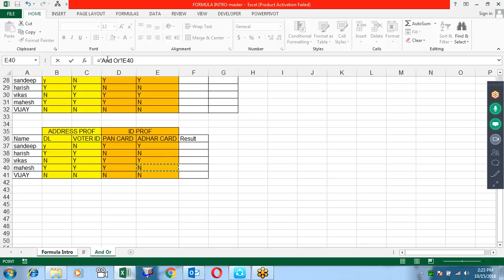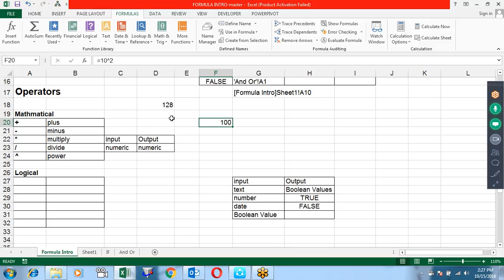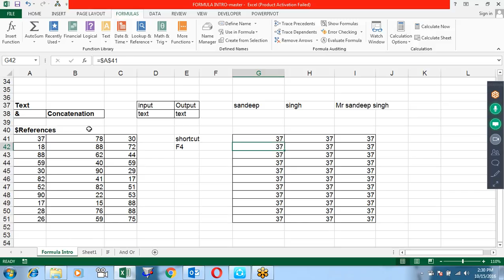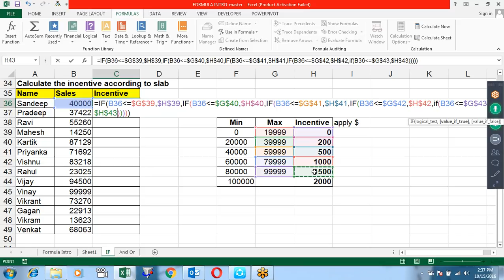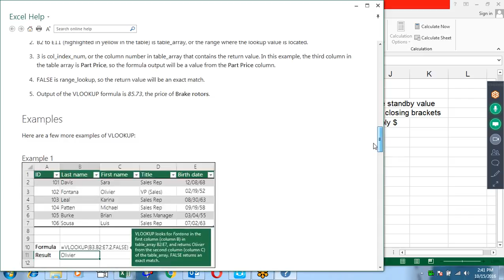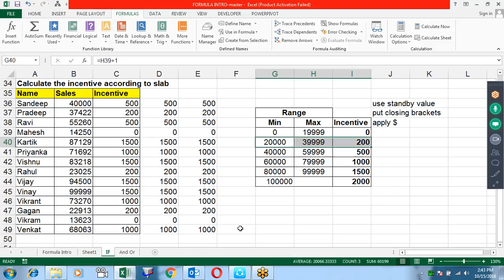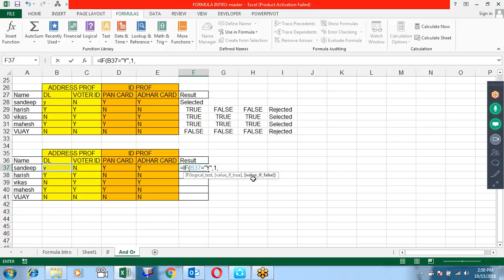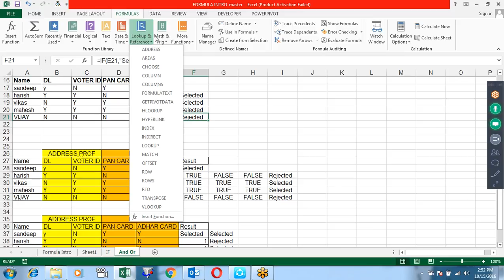Microsoft Excel Training